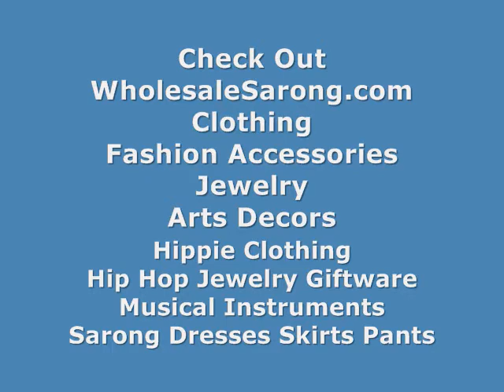brooches wholesale party hair accessory wholesalesarong.com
USD$2.15 each
Product code: Glitter rose corsage brooch pin ponytail holder 01
Brown color stylish rose flower corsage with glitter edging and elastic and brooch pin at the back..
Can be worn around wrist as corsage, pinned to a suit, dress or hat., or tied on hair as hair fanscinator / ponytail hair holder / bridal wedding headpiece / party hair accessory / prom party hairpin / belly dancing hair flowers.
Diameter: 4 inches approximately

cheap hair flowers elastic corsage with brooch pin
cheap hair accessories for girls elastic corsage with brooch pin
cheap hair clips elastic corsage with brooch pin
hair fascinators wholesale hair fascinator
fascinators and hats cheap wedding headpieces